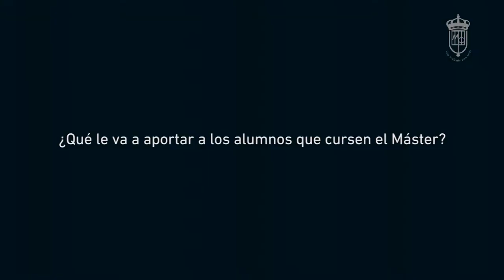Conoce Universitario de Acceso a la Profesión de Abogado del RCU María Cristina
Este Postgrado capacitará al alumno para el ejercicio profesional de la abogacía. Con distintos convenios de diferentes despachos de abogados del país, este Máster está diseñado para que los alumnos se formen de manera práctica y estén capacitados para el ejercicio de su profesión.